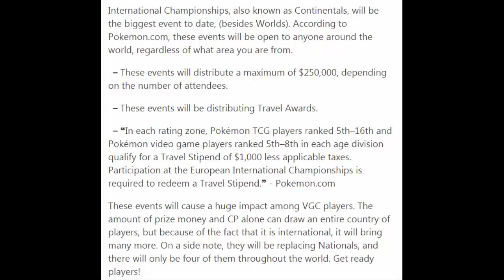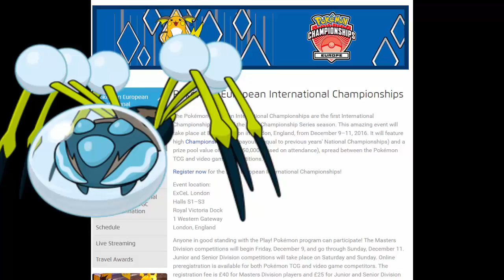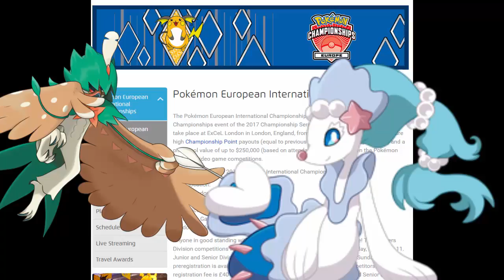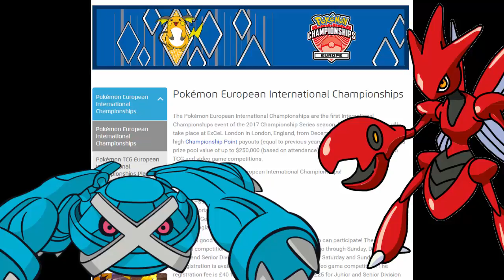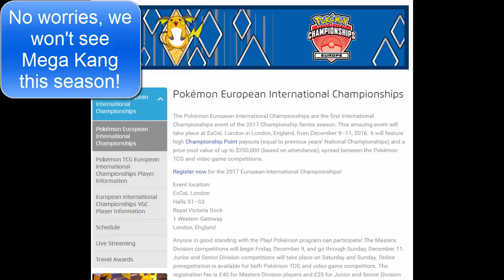European International Championships Preview & Predictions (VGC 17)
Any suggestions/feedback to make this format better would be great!